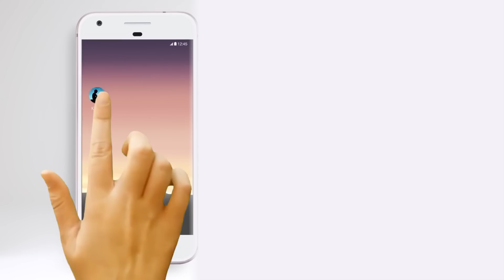மாயமா மறைந்த GST Compensation பணம்! | எந்த ACCOUNT-ல் இருக்கு? | PART 1 | Anand Srinivasan